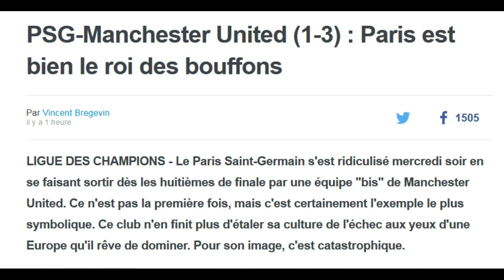PSG / MANCHESTER UNITED - KYLIAN MBAPPE: "I AM A LOSER..."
PARTAGE CETTE VIDEO SI TU N'ES PAS UN LOSER!
Après la déroute 3 - 1 du PARIS SAINT-GERMAIN contre MANCHESTER UNITED en 8ème de finale de la CHAMPION LEAGUE, KYLIAN MBAPPE se fait lyncher sur internet. Trop cher, pas assez performant, il a le droit à toutes les critiques. MAIS TOI, le rageux, tu justifies ton salaire?